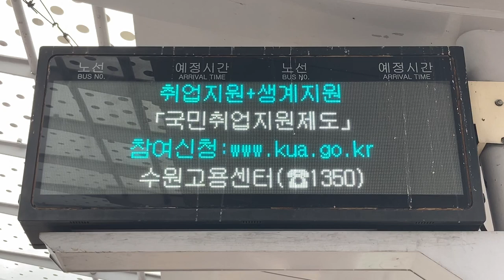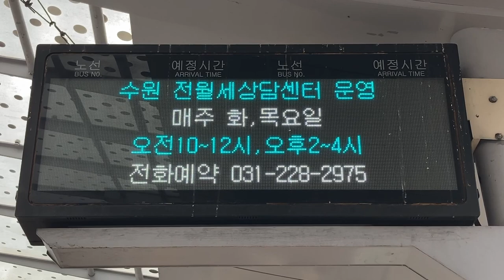수원시(水原市 スウォン市) 수원역(水原駅) 12番出入口付近 버스정보안내기(BIT バス発車案内) LED전광판(LED電光掲示板)